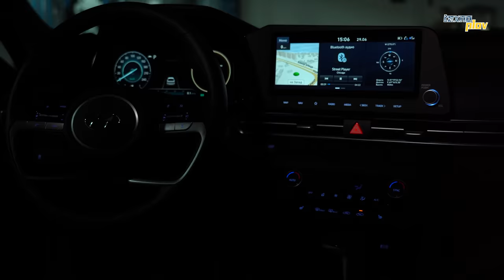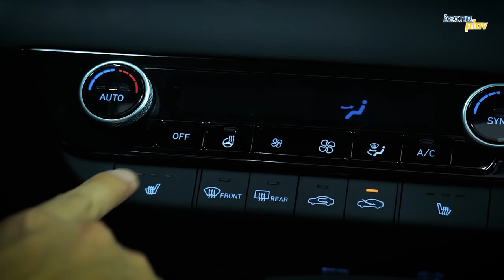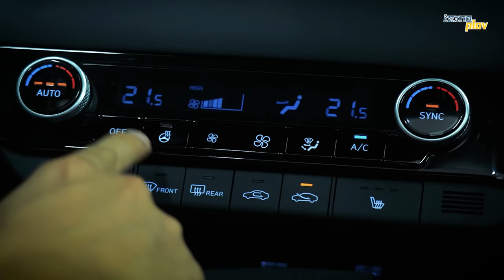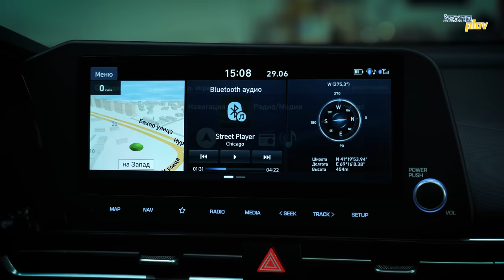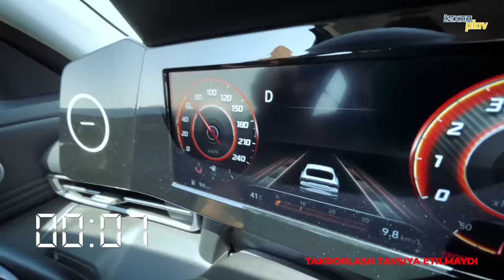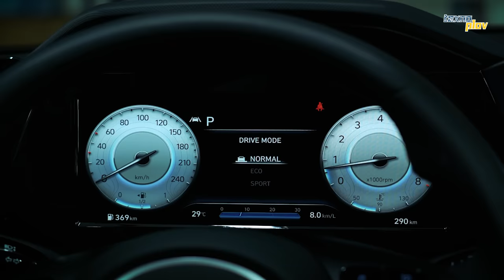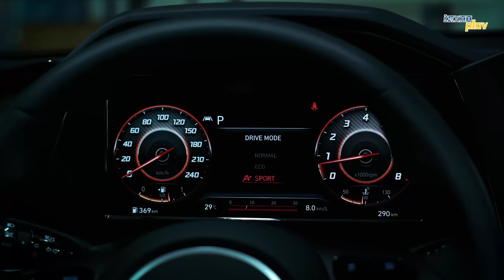Hyundai Elantra sportkarmi? | Texnoplov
00:00 - Elantra his qilinishi
02:25 - Salon
05:42 - Aqlli qobiliyatlari
08:27 - Motor va tezligi
09:10 - TEST DRIVE 200 km/s
13:40 - Xulosa